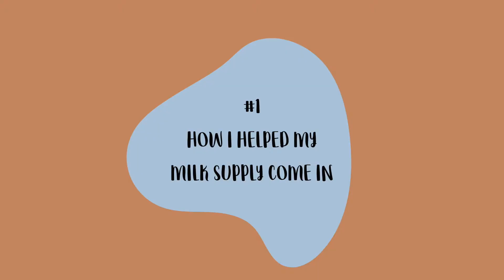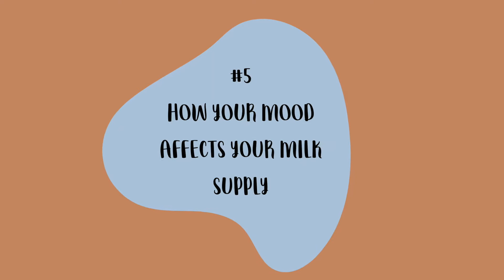WHAT I WISH I HAD KNOWN BEFORE BREASTFEEDING | HOW TO INCREASE AND MAINTAIN YOUR MILK SUPPLY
HEY!
In this video I wanted to talk to you guys about something super important and  personal to me which is breastfeeding. I have been exclusively breastfeeding for almost 11 months and I can definitely say that it has been a journey. I have been through the ups and downs, the good and the bad. So i wanted to share my experience and how I was able to breastfeed all these months.